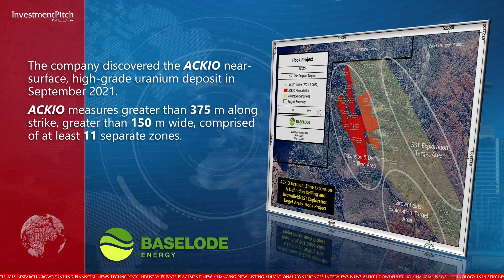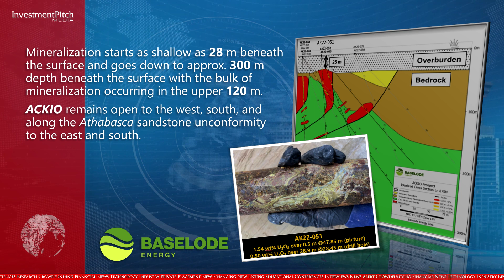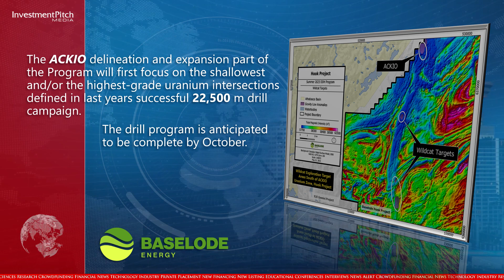Baselode Energy has started a diamond drilling on its ACKIO high-grade uranium zone in Saskatchewan.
230605
I’m Ebony North for Investmentpitch Media

Baselode Energy Corp. (TSXV:FIND) (OTCQB:BSENF) has started a diamond drilling on its ACKIO high-grade uranium zone in Saskatchewan as part of a larger 10,000 metre diamond drilling program.

Baselode, focussed on discovering near-surface, basement-hosted, high-grade uranium orebodies outside the Athabasca Basin, controls 100% of approximately 264,172 hectares of highly prospective land with no underlying option agreements or royalties.

The company discovered the ACKIO near-surface, high-grade uranium deposit in September 2021.

ACKIO measures greater than 375 m along strike, greater than 150 m wide, comprised of at least 11 separate zones.

Mineralization starts as shallow as 28 m beneath the surface and goes down to approximately 300 m depth beneath the surface with the bulk of mineralization occurring in the upper 120 m.

ACKIO remains open to the west, south, and along the Athabasca sandstone unconformity to the east and south.

Of the 10,000 metres of diamond drilling planned for Hook this summer, 7,500 metres are allocated to delineation and expansion diamond drilling and 2,500 metres are partitioned in three to five areas for reconnaissance exploration to discover the next uranium zone on Hook.

Drill collars have been planned to optimize the allocated metres by intersecting multiple zones of mineralization from the same setups, and by limiting drill holes to specific stopping depths.

The ACKIO delineation and expansion part of the Program will first focus on the shallowest and/or the highest-grade uranium intersections defined in last years successful 22,500 metre drill campaign.

The drill program is anticipated to be complete by October.

James Sykes, President & CEO, stated: "We're very excited to get back to Hook. With a successful financing behind us, we are well-positioned to advance ACKIO with definition and expansion drilling, while maintaining our vision to discover more mineralization with exploration drilling near ACKIO and Project-wide. This drill program will seek to discover additional mineralization along high-grade uranium trends within ACKIO, discover new zones within ACKIO's structural domain, and target new zones up to twelve kilometres south of ACKIO. 2022's drill results indicate potential for shallow, sandstone-unconformity mineralization at ACKIO within completely undrilled structural target areas. Sandstone-unconformity mineralization is typically higher-grades than basement-hosted mineralization, which is an exciting prospect for Baselode to target. Hook is highly prospective for numerous near-surface, basement-hosted, high-grade uranium discoveries, and we intend to test top-tier target areas with this current and future drill programs.”

The shares are currently trading at $0.425.

For more information on the company’s other projects, please visit the company’s contact James Sykes, President and CEO, at or email .